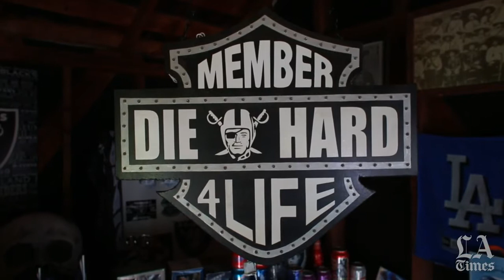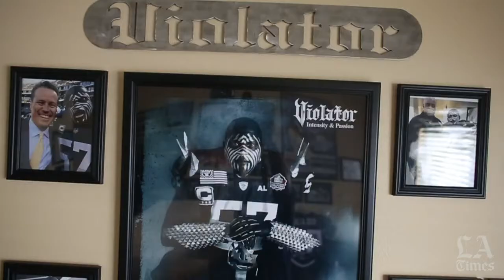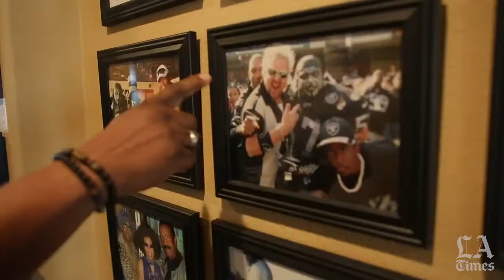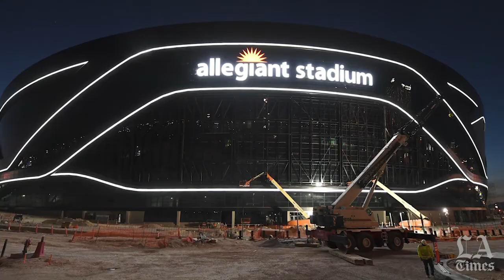Raider History: RaiderNation Superfans Excitement Vegas Revealed Violator, Clown, Majestic Raider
We TAKE A Look at A Few OG Raidersuperfans & See The Vegas Excitement